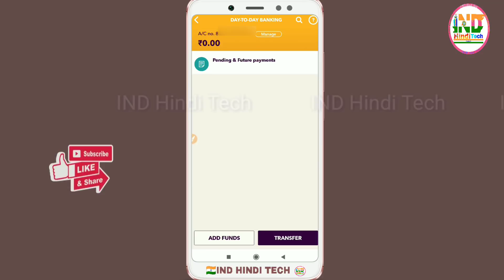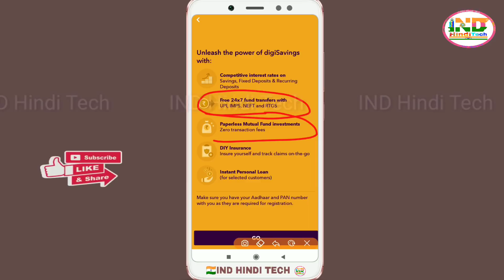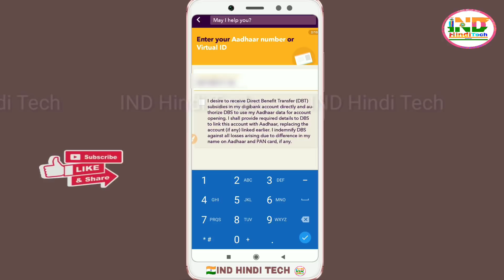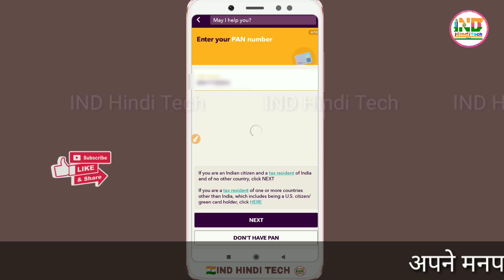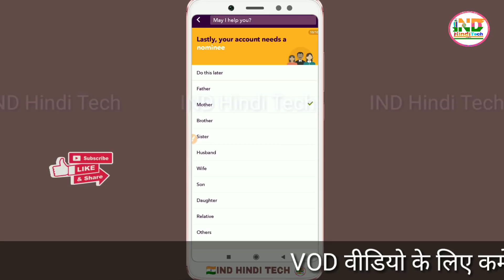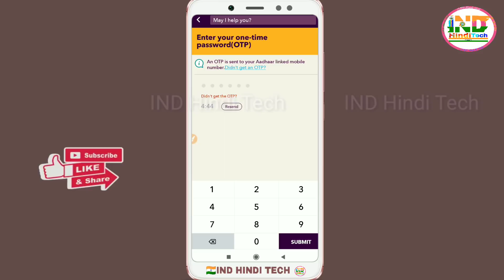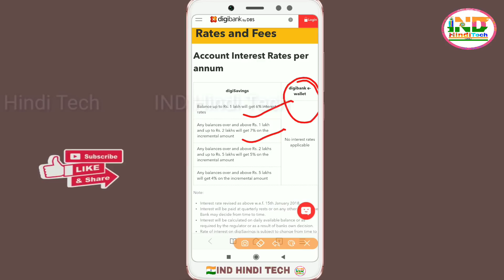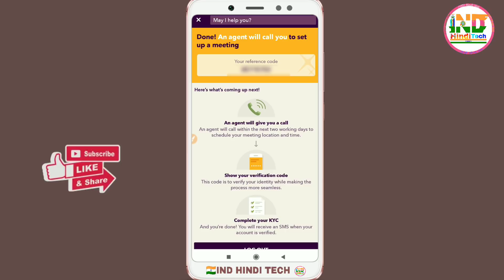How to Open Digi Bank Zero Balance Saving Account Online || DBS Wallet Upgrade in Saving Account🔥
🔥📲 Detail Video Paytm bussiness Account Payment Link Direct Payment By Virtual Debit Card & Credit Card money Transfer Without Any Charge

For Personal Msg on Telegram @gautamckj
100% Secure आपका मोबाइल नंबर नही दिखेगा कभी नही..